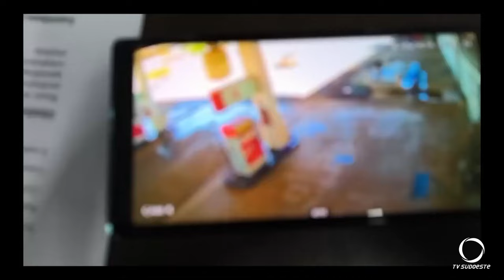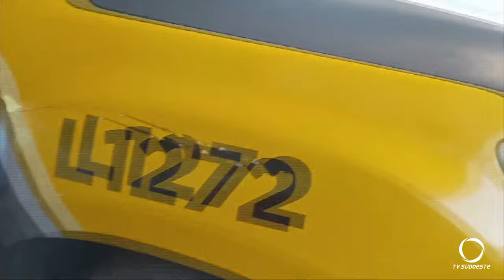Homens que assaltaram loja na Argentina morrem ao entrar em confronto com a Polícia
Segurança: Dois homens que assaltaram uma loja na Argentina, morrem ao entrar em confronto com a Polícia em Renascença.